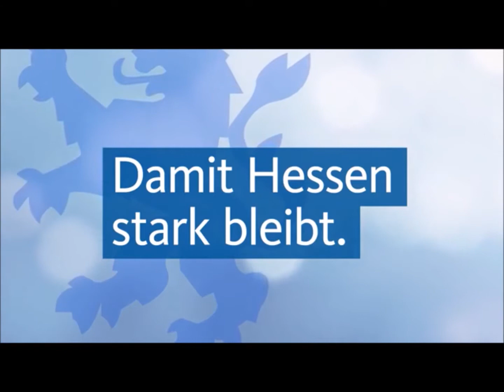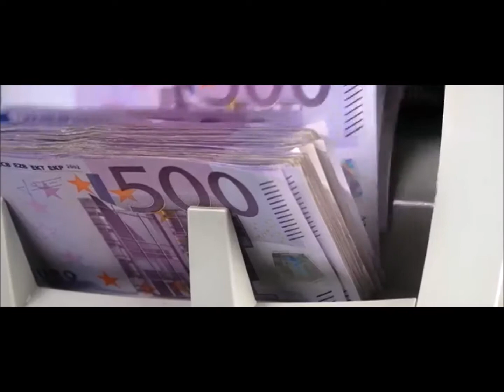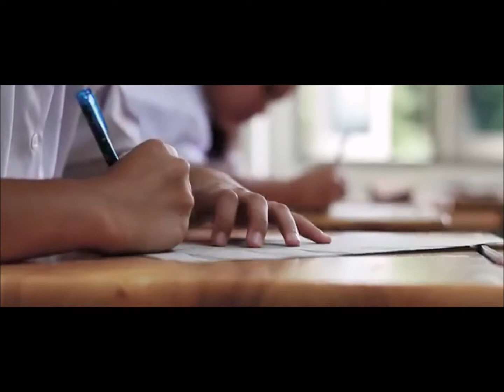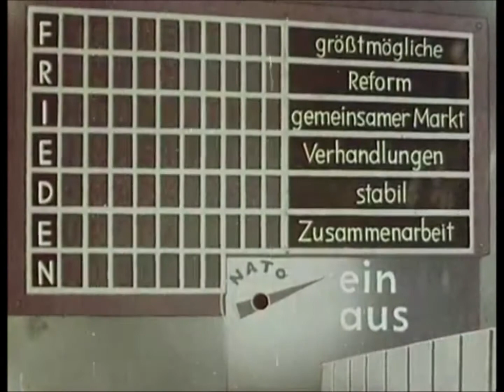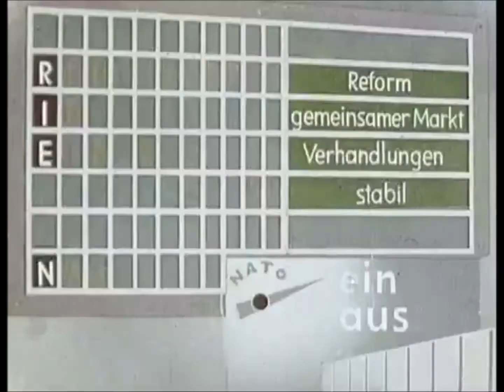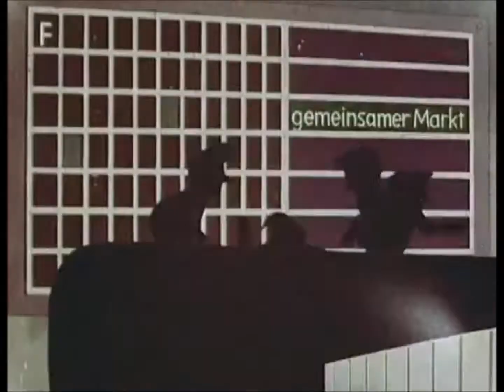Gli spot delle elezioni del 28 ottobre nel Land dell'Assia: la Germania verso il populismo?